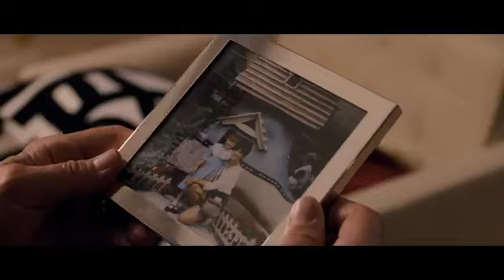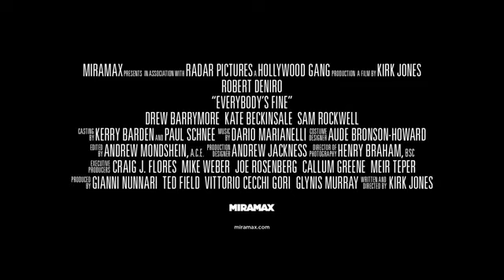Всё путём (трейлер фильма)